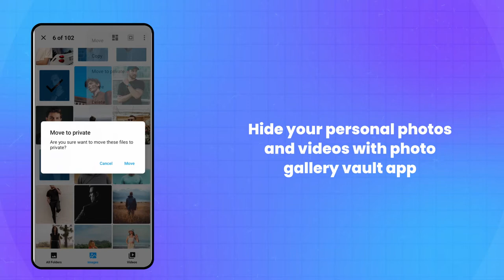Gallery - Photo Editor & Vault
Gallery Master, the ultimate photo and video management app for your device! Organize, protect, and cherish your precious memories effortlessly with our feature-packed gallery app.

Gallery Vault - Photo Locker & Video Locker (hide videos) is lock photos and video locker free, the number one privacy protection app that never makes any changes to your device. Each device should have a secure data warehouse called Gallery Vault - hide gallery.

PHOTO SLIDE SHOW Set background Music for Slideshow from Gallery vault Settings. The Slideshow is Flexible, all aspects can easily be configured and Embedding / Hardcoding the Slideshow Gallery vault is a Breeze. Play a slideshow of Gallery Photo vault instantly in a High-Quality Slideshow. You can Change the Interval Timing, Sequencing, and how the image is displayed (FULL SCREEN OR UNIFORM) in the Galleries setting.

GALLERY vault is an Intelligent photo GALLERY that learns What is most important to you, Organizes your photo & video into Moments, helping you re-live and share life bast Memories. password - Protect your Photos, Organize them, Display them in Slide-Show style, and Share photos viaw EMAIL or Social Networks. It is a smart GALLERY, Format gallery lock, and Collection GALLERY.